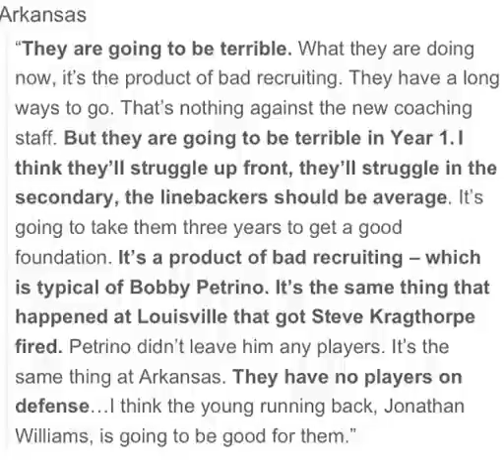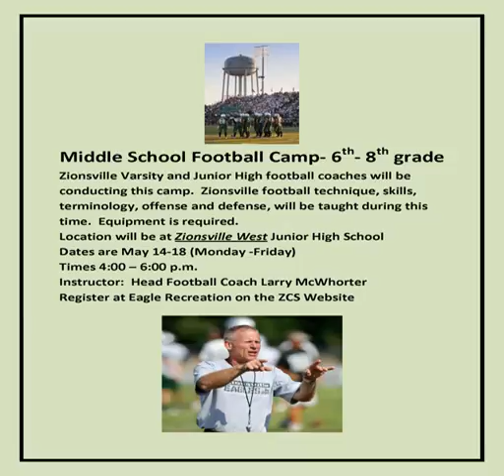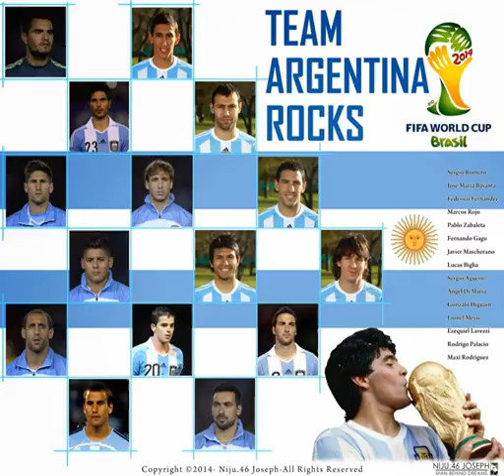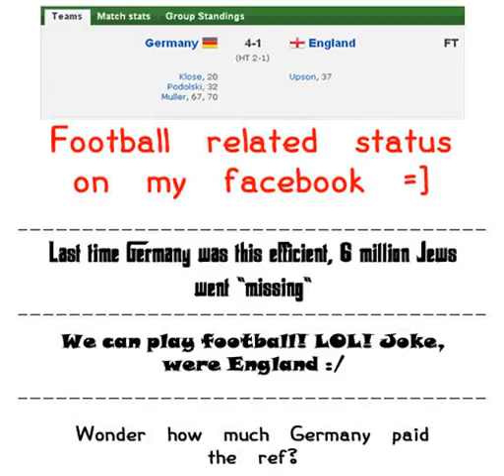sport news football